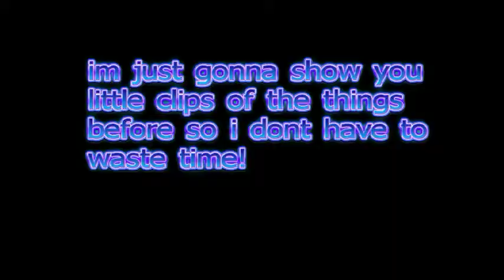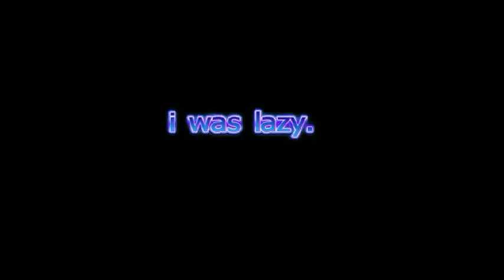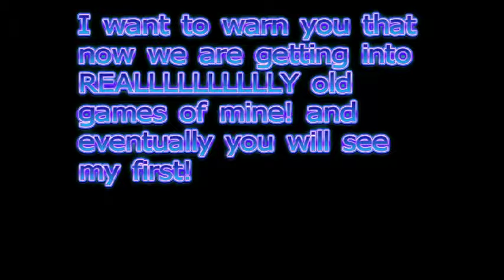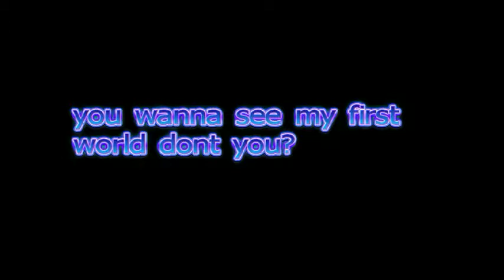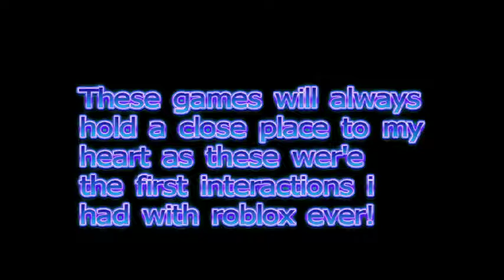PLAYING MY OLD ROBLOX GAMES (help me) l CHAL Gaming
this is hurting my soul.

New Subsribers:
No new subs. ):